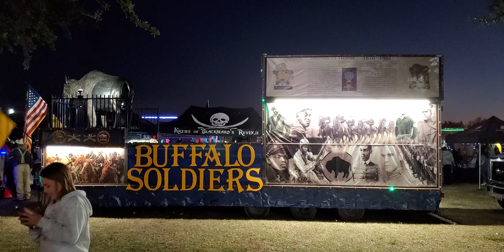Tampa's FIRST Gasparilla Float to have TRIMLIGHTS.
Buffalo Soldiers, The Woods and Wanton Chapter Inc. of Tampa as of today is the FIRST and only Gasparilla float to have TRIMLIGHTS. We couldn't be happier. Thank You to Central Florida Trimlight for the amazing job installing the lights on our iconic float.  Special Thanks to Giovani Chaves for actually installing the lights.

Look for us in Tampa's MLK Parade, Gasparilla Parade of Pirates, The Rough Riders St. Patrick's Day parade, The Knights of Sant' Yago Night Parade and more!